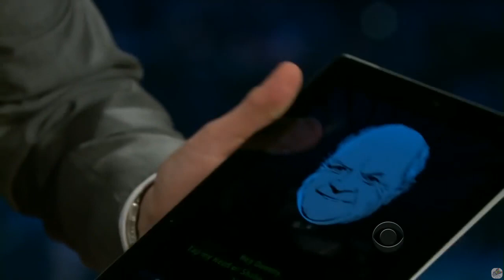Max Greenfield - One Of Those Guests - 7/7 Visits In Chronological Order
Different people will interpret the title their own way, and it's meant, cuze we all like the guests for different things, whilst we all love Craig for about the same thing. Enjoy!